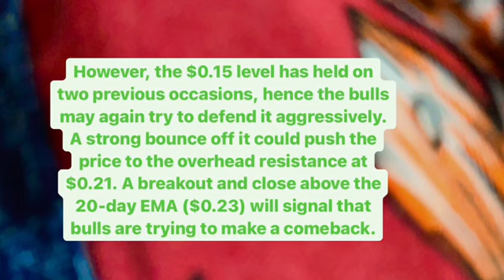SHOULD WE SELL OUR DOGECOIN RIGHT NOW ? ❗️ ELON MUSK DOGE UPDATE ❗️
Dogecoin
Dogecoin live
Dogecoin prediction
L
ELON MUSK PUMP DOGECOIN $1 . DOGECOIN PRICE PREDICTION 2021. DOGECOIN TO THE MOON . DOGECOIN ROCKETING $1 ELON MUSK CRYPTOCURRENCY | DOGECOIN PRICE PREDICTION 2021 | Dogecoin rocketing to $1 , reddit favourite cryptocurrency reddit twitter doge dogecoin doge coin Your new investment tweet by elon musk and angela white . Your new bitcoin that cheaper called Dogecoin. The price of new crytocurrency make you wanna buy. Unlimited supply, elon musk favourite. Dogecoin price prediction 2021 . ELON MUSK MAKES GAMESTOP STOCK SOAR ❗️ DOGECOIN PRICE PREDICTION ❗️